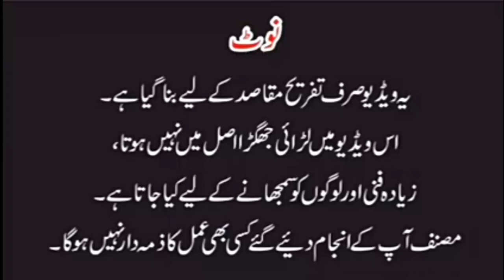Sonu Numberdar dadi420 Thakur Ram murid veryfunny comedy video Malik Aslam new 2023 by A one Multani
A one Multani , A One Multani Tv, A One Tv, Multani Comedy Video,  DADI 420 , Dadi 420 new funny video, dadi 420 new video, dadi 420 new drama,

new punjabi saraiki funny video,

new funny movies 2021, new comedy video,
punjabi comedy video, dadi 420 bhejo,
dadi 420 numberdar, kirli dadi 420, dadi amma, dadi amma 420, tp comedy new, top funny videos, top funny videos laughing , best funny videos 2021,
 dadi 420 ki video,

Copyright: All Right
Reserved By: A One Multani